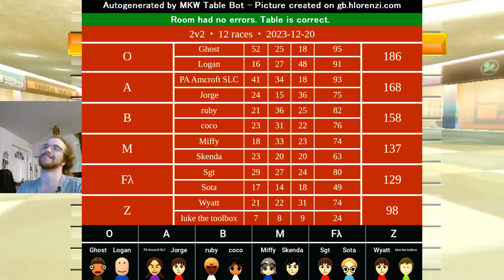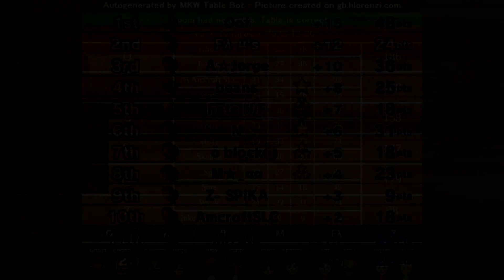Enjoying Mogi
Q&A